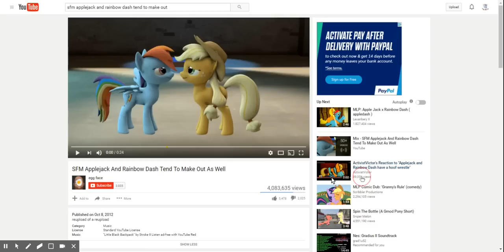ActivistVictor react to "SFM Applejack And Rainbow Dash Tend To Make Out As Well"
Why would i do this? Because im an attention whore, and at least i admit it. But dont worry folks, more goabnimate reactions are coming, so need not worry about the craziness of ponies making out, instead worry about the craziness of caillou getting abused for no reason